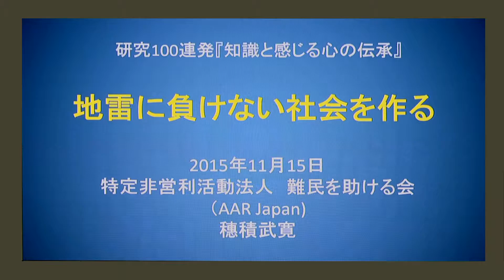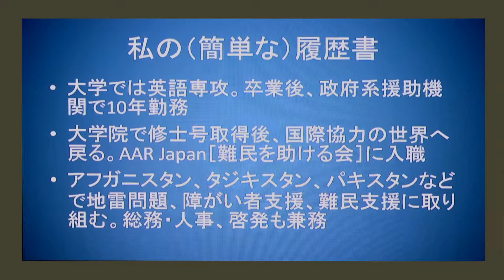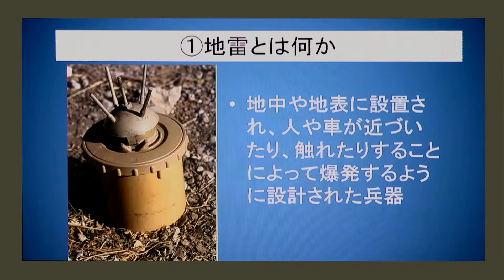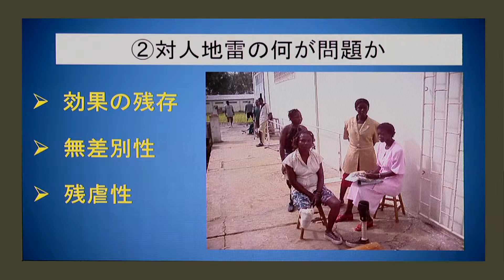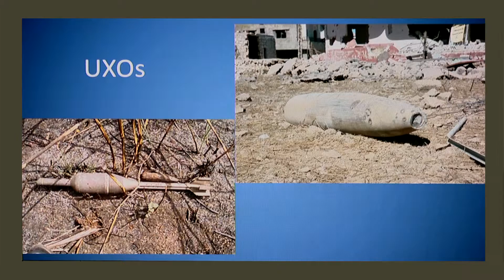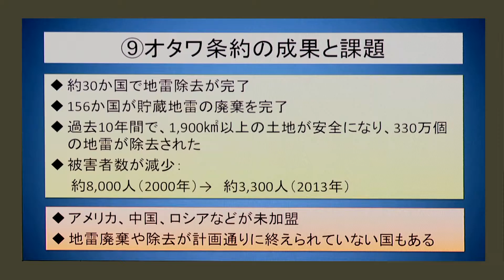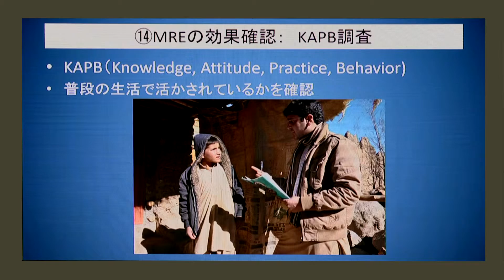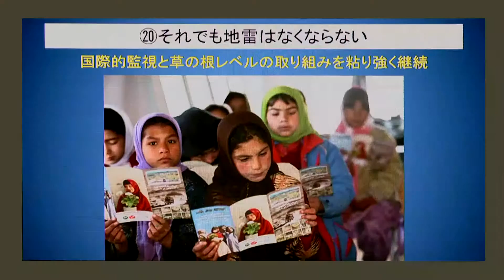「研究100連発」 in Science Agora 2015 セッション3「知識と感じるこころの伝承」 [3]穂積 武寛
セッション3：テーマ「知識と感じるこころの伝承」
“知識”とは何でしょうか？　学校で教わるものごと、学問のことでしょうか？　それだけにとどまらず身につけた“知識”は、こころを動かし、新しい考えやアクションを生み出す源泉ともなり得るでしょう。
このセッションでは、感じるこころに届く・響く“知識”の伝え方、用いり方を考える5人の科学者や活動家が、それぞれ一人20個の研究を15分でテンポ良くお話します

会場／日本科学未来館1階 アゴラステージD
企画提供／ニコニコ学会β実行委員会、科学技術振興機構
座長／天元 志保（知識流動システム分科会（KMS）　オーガナイザー、科学技術振興機構科学 コミュニケーションセンター　調査員）

講師3：穂積 武寛（認定NPO法人 難民を助ける会（AAR Japan）　プログラム・マネージャー）
東京都出身。大学卒業後、政府系国際協力団体に10年間勤務。退職後、大学院生として比較文化に関する修士論文を書き上げた後、2009年に認定NPO法人　難民を助ける会（AAR Japan)へ。現在は、AAR 東京事務局で海外事業をはじめ、総務、人事、国際理解教育などを担当する。趣味は笙演奏、落語。愛猫家。英語をはじめ数ヵ国語を操る。

[3]穂積 武寛（認定NPO法人 難民を助ける会（AAR Japan）　プログラム・マネージャー）
[4]二瓶 美里（東京大学大学院新領域創成科学研究科人間環境学専攻　講師）

「研究100連発」 in Science Agora 2015　他セッション